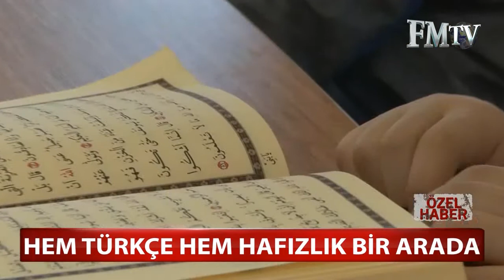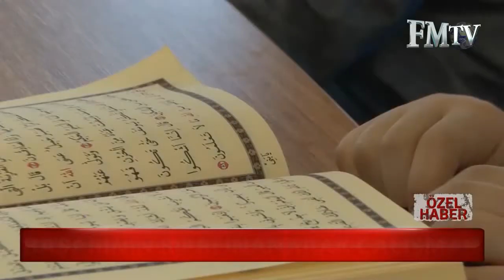Hem Hafızlık Hem Türkçe Eğitim FM TV Ana Haber